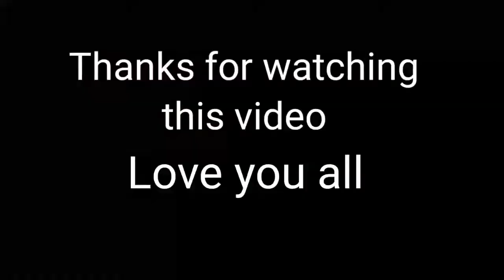My first vlog ni youtube.||june blogger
My first vlog ni youtube.

Hallo guys ye mera fast vlog hai
dost logo ke sath haiking
ye fast vlog hai mujhe nahi pata kese hoga I hope ke acha ho
ap logo ko entertainment kar saku
I hope ke ap logo ko acha lage
              to video acha lage to

      I'm June kolita
               and

vlog
dream blog
new blog
video
sorawjoshi blog video
manoj day blogs
mera pahla video
new blogger
my first vloog
nasbulen official vlogs
flying beast
new bloggers
lifestyle vlog
real life vlog
pahari wala vlogs
manoj dey vlogs
indian vlogger
aditya vlogs first video
raju patodi vlog
new vlogs
my first vlog ❤
youtube video
youtube share
youtube blog community
youtube blogger

my_first_vlog2022